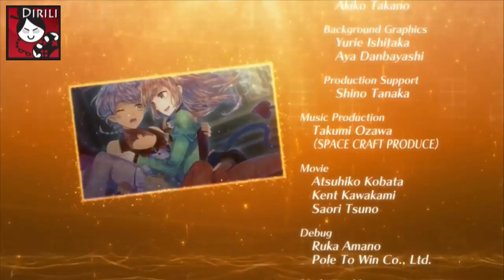Period Cube ~Shackles of Amadeus~ Libera Part 9 Good Ending (full English narration)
Period Cube ~Shackles of Amadeus~ Libera Part 9 Good Ending (full English narration)(graphic audiobook)

Available for PS Vita and/or in the Playstation store. Please support otome games and help the genre grow by picking up a copy if you can!